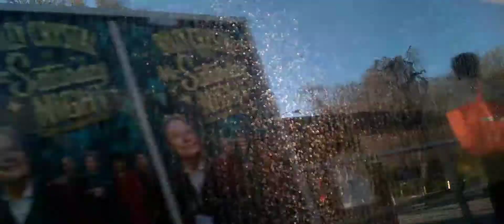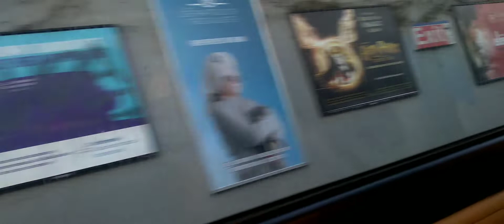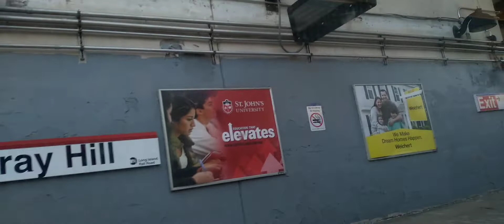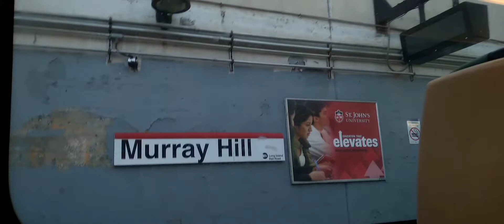MTA LIRR On-board: M7 Riding From Little Neck To Flushing Main Street | April 17, 2022